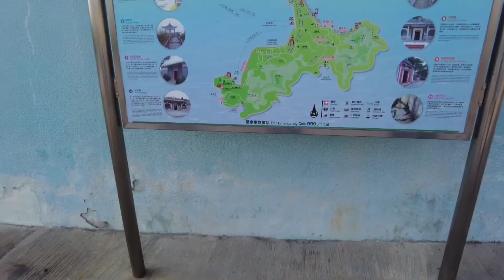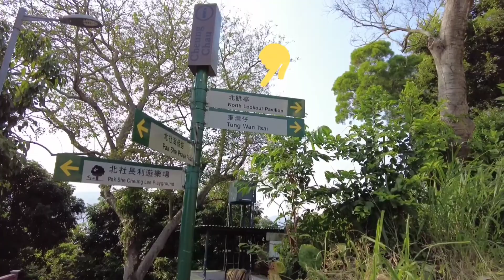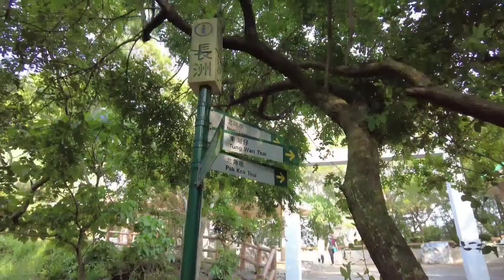大腳板走天涯 | 香港篇 | 長洲必去景點 | 港版函館 | 北眺亭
未有得去真函館
港版的去住先